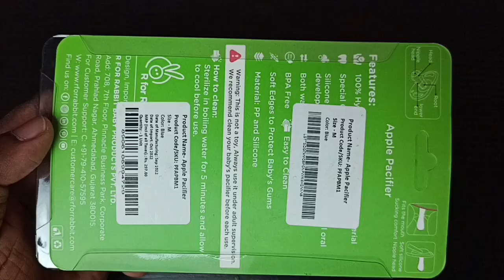R for Rabbit Soother Pacifier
R for Rabbit Tusky Pacifier Ultra Light Soft Silicone Nipple, Orthodontic Design, BPA-Free for Kids of 6 Months + Soother